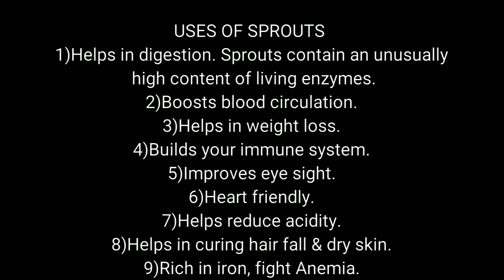Sprouts making in Telugu//Sprouts preparation in Telugu//How to prepare sprouts in Telugu